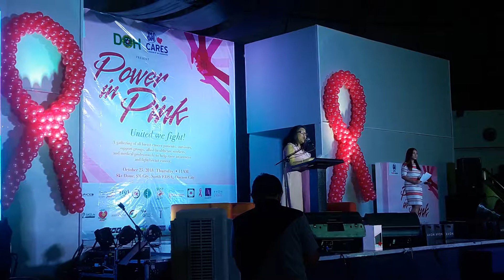Power in Pink